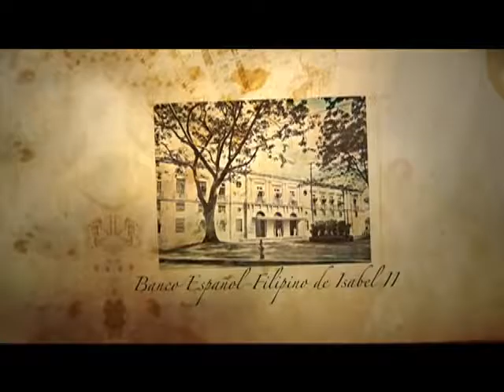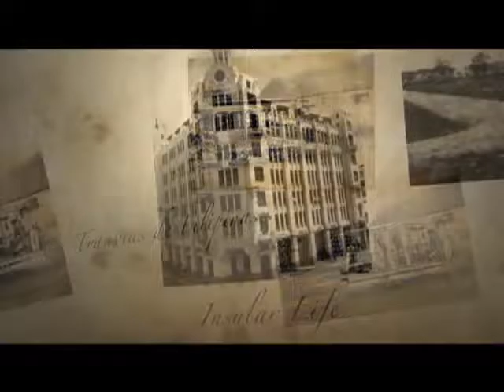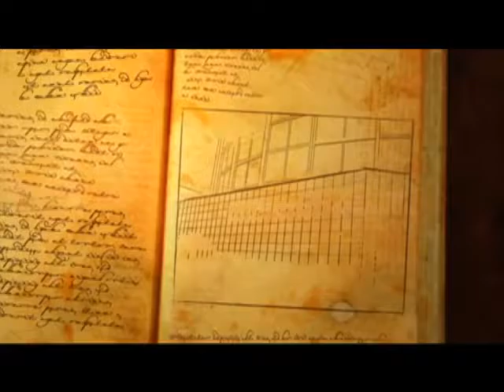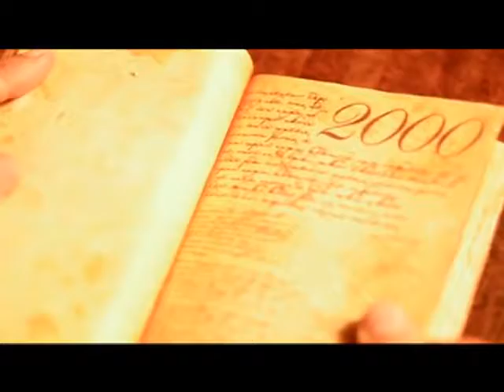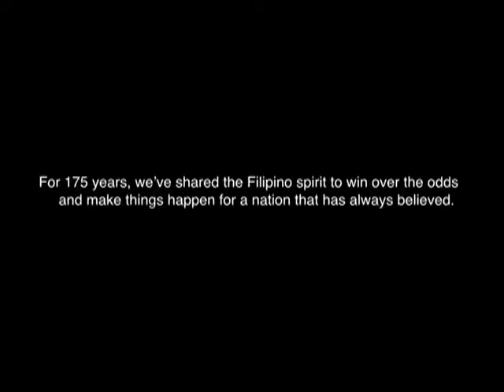AYALA CORP Zobel AVP